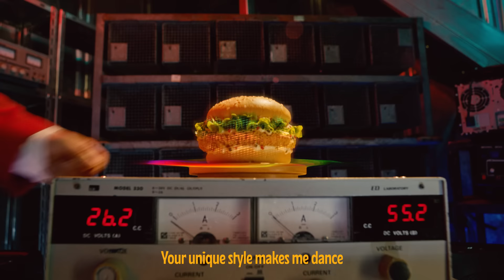[MV] Rhythm of Pop - 새우버거 & 지올팍ㅣ#이벤트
🦐 새우버거의 리듬에 몸을 맡겨! [새우버거X지올팍 MV 댓글 이벤트]
새우버거와 AI가 만나고, 지올팍이 노래하다!

롯데리아 새우버거가 만들고, 지올팍이 부른 [Rhythm of Pop]을 감상하고,
가장 인상 깊었던 장면과 선정 사유를 자유롭게 남겨주세요.
음원의 포인트도 뮤직비디오의 장면도 모두 OK!

센스 있는 감상평을 남겨 주신 분들 중 추첨을 통해 경품을 드립니다.

📍참여방법
✅ 롯데리아 유튜브 [버거가게] 채널 구독
✅ 새우버거 AI 음원 뮤직비디오 [Rhythm of Pop] 감상 후
✅ AI 음원 or 뮤직비디오의 인상 깊었던 부분을 선정하여,
타임 코드와 선정 이유를 함께 댓글로 자유롭게 남겨주세요!

📍이벤트 정보
이벤트 기간 : 8/14(목) ~ 8/31(목)
당첨자 발표 : 9/7 (목)
당첨자 경품 :  새우버거 구입이 가능한
롯데리아 모바일 금액권 1만 원권 (100명)

📍주의 사항
- 닉네임 변경 및 댓글 수정 시 당첨자 확인이 어려우니 주의해 주세요.
- 중복 당첨 시 1건만 발송될 수 있습니다.

🍔 A.I와 가수 지올팍이 만나 새우버거, 음악이 되다.
‼️8월 17일 새우버거 신제품 출시‼️
🦐 새우버거
🥓 새우베이컨
🍤 새우 Extreme 레몬크림

고민은 후회만 남길 뿐 🏃🏻‍♀🏃🏻
👩🏻👦🏻한정판 새우익스트림레몬크림
먹어보러 롯데리아로 떠나자!